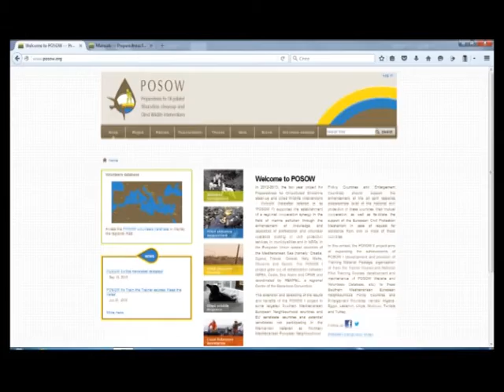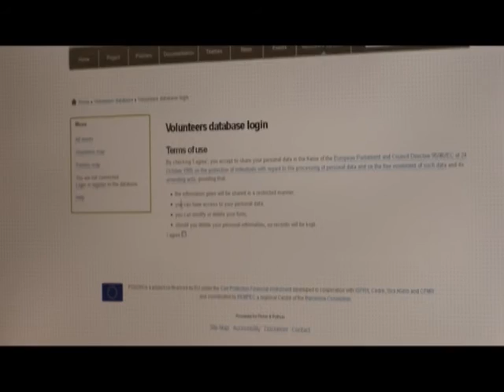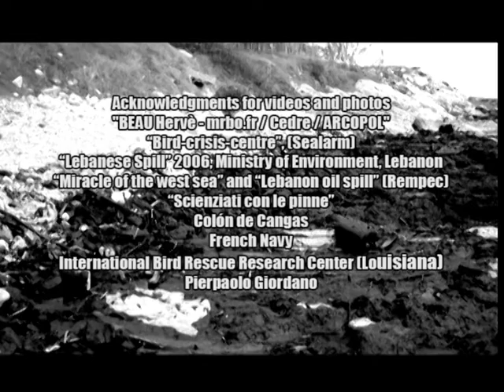POSOW - Preparedness for Oil Polluted Shoreline Clean up and Oiled Wildlife Interventions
The project “/Preparedness for oil polluted shoreline
 clean up and oiled wildlife interventions/” - POSOW Project - aims to  improve all response aspects following an oil spill reaching the  shoreline and to strengthen regional cooperation through the  enhancement of knowledge and capacities of operators (professionals  and volunteers) in the field of marine pollution, providing essential  guidelines on shoreline oil spill response with particular emphasis  on volunteers management, shoreline assessment, shoreline cleanup,  wildlife response, fishermen’s support and waste management.
For this reason a set of training materials, in several languages, were developed and “train the trainers courses” were provided for trainers from Mediterranean region of the beneficiary countries with the required knowledge on the themes of the project. So far beneficiary ntries are: Croatia, Cyprus, France, Greece, Italy, Malta, Slovenia, Spain, Algeria, Egypt, Lebanon, Libya, Morocco, Tunisia and Turkey.

POSOW is a project co-financed by the European Commission under the  Civil Protection Financial Instrument